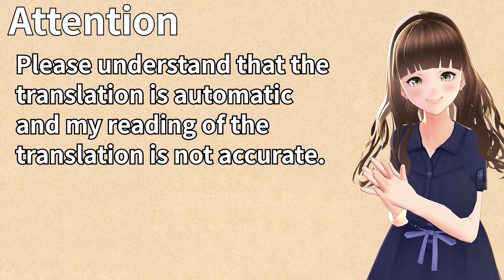中てられた理由 - WHITE ALBUM2 幸せの向こう側 #120